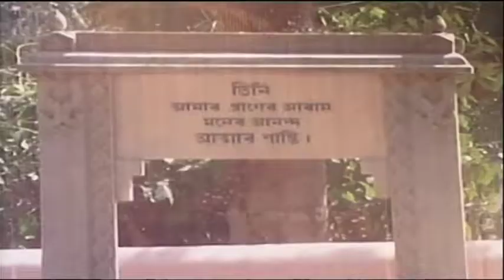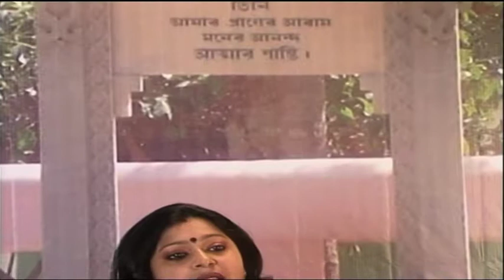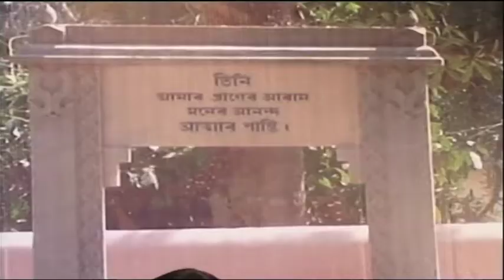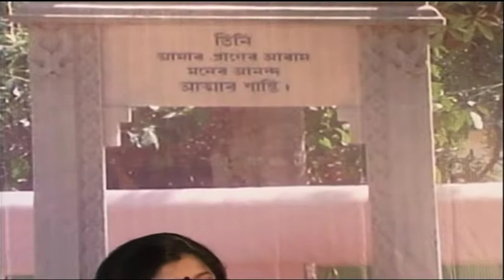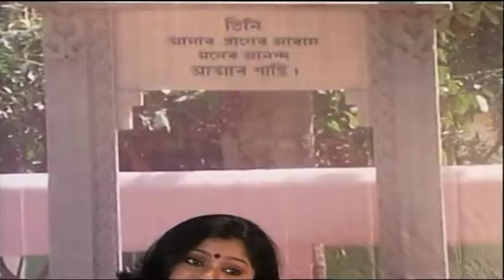Chirayata Season 1 EP 9 | Tanmoy Mukhopadhay - Subhomoy Mukherjee - Jwel Rudra Pal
This Episode of chirayata Features Tanmoy Mukhopadhyay, Subhomoy Mukherjee and Jewel Rudra Pal captivating us with their musical genius.